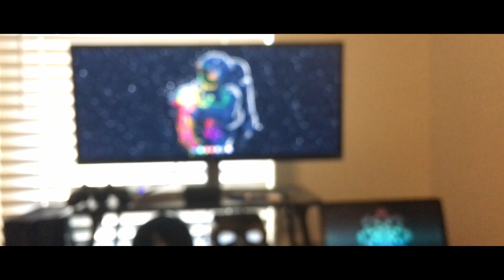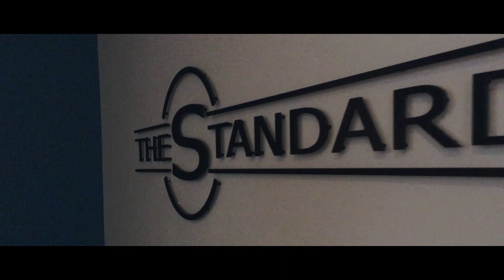NEW APARTMENT TOUR / The Standard at Flagstaff Walkthrough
Welcome to my new apartment at The Standard in Flagstaff! This is a brand new Student Housing Complex right off Northern Arizona University Campus. Hope you enjoy this brief tour of my new apartment, there will be newvideos posted in the future!

Like if you enjoy & comment for more content in the future!